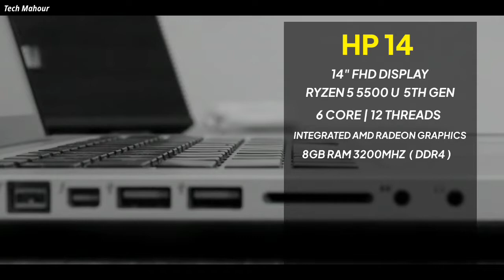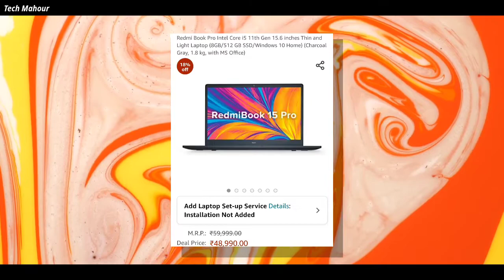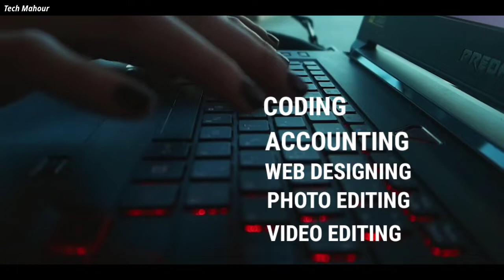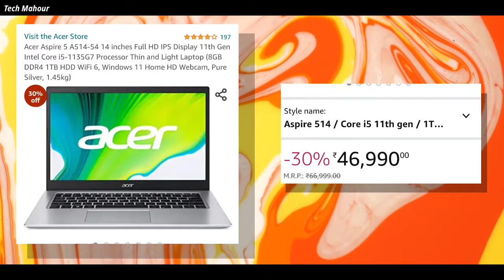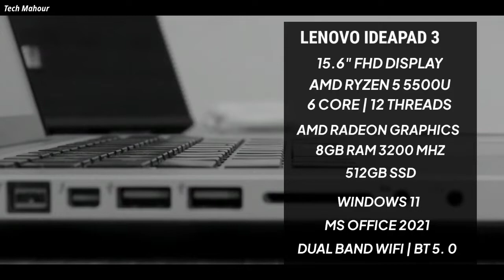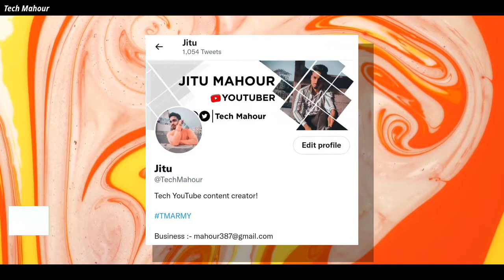Top 5 Best Laptops Under 50000 🔥 2022 | Best Budget Laptops For Students, Gaming, Video Editing, SSD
HP
SOCIAL MEDIA Add Kro Apne Bhai Ko